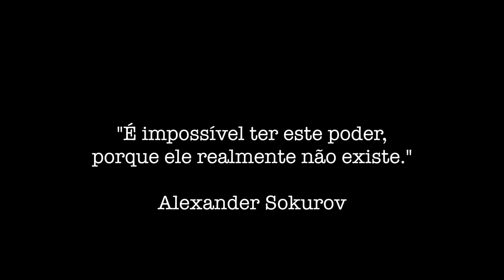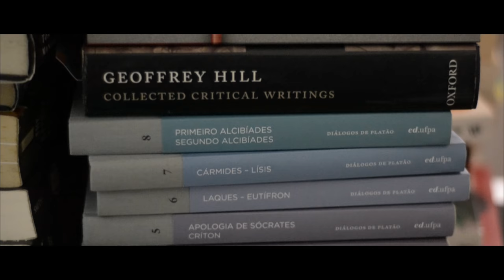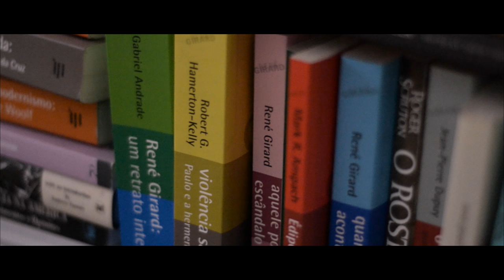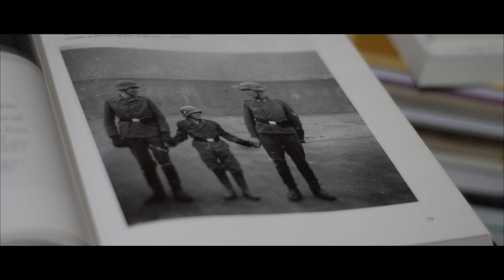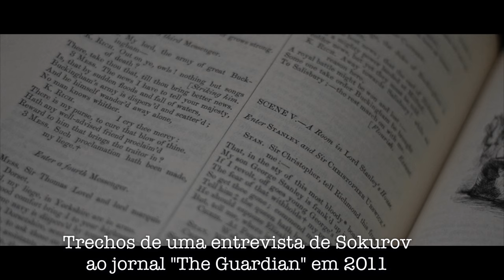O Poder - Sokurov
Bibliografia Indicada:

On Power - Bertrand De Jouvenel
Hitler e os Alemães - Eric Voegelin